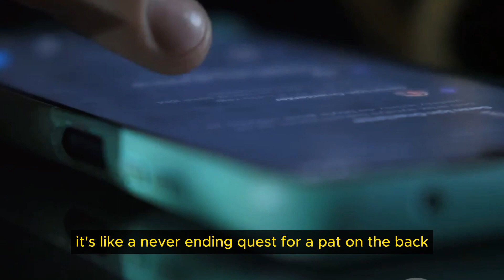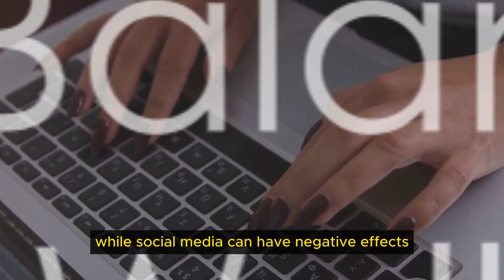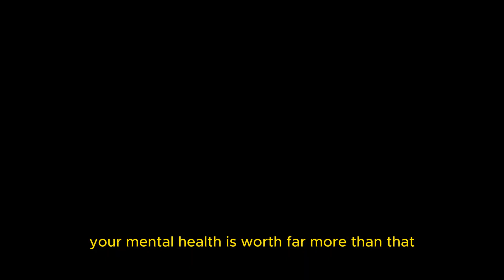Social Media Maze: Understanding the Impact on Mental Health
Welcome to our latest video where we delve deep into the intricate relationship between social media and mental health. 🌐 In this thought-provoking exploration, we uncover both the positive and negative aspects of social media's influence on our well-being. From the allure of constant connection to the perils of comparison, we navigate the complexities that shape our digital experiences.

🔍 Dive into the world of social comparison and the consequences of cyberbullying as we unravel the layers of this digital landscape. Discover the psychology behind FOMO (Fear of Missing Out) and how it contributes to stress and anxiety. We also examine the impact of addiction, body image issues, and the paradox of social isolation in an interconnected world.

Join the conversation as we explore the fine line between the benefits and drawbacks of social media on mental health. Gain insights into fostering a healthy digital relationship and learn practical tips for maintaining balance in the age of constant connectivity.

🛡️ Arm yourself with knowledge on combating the negative effects and promoting positive mental well-being in the digital age. Whether you're a social media enthusiast or a casual user, this video provides valuable insights to help you navigate the social media maze with intentionality and mindfulness.

🎥 Don't miss out on this enlightening discussion! Hit play now to empower yourself with the understanding needed to thrive in the digital world. Let's foster a healthier online community together!